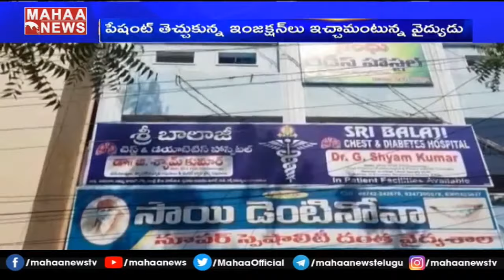ఖమ్మంలో రెమిడిసివర్ దందా.. నిండు ప్రాణం బలి | MAHAA NEWS